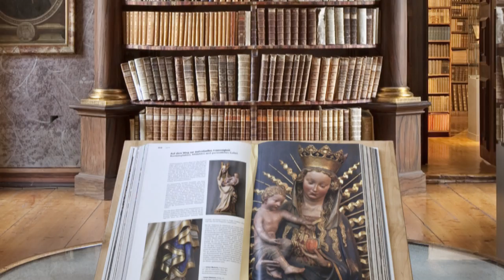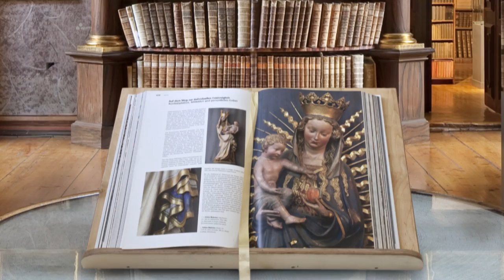Rolf Toman über Ars Sacra HD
Rolf Toman spricht über sein Meisterwerk Ars Sacra. Die Arbeit an Ars Sacra erstreckte sich über einen Zeitraum von etwa 5 Jahren.

Der Fotograf Achim Bednorz legte dafür auf 100 Fotoreisen ca. 150.000 Kilometern durch verschiedene europäische Länder  zurück. Entstanden sind rund 800 hochkarätige Neuaufnahmen.

Zudem nehmen aufwändig recherchierte Texte den Leser mit auf eine Reise durch die Epochen und stellen die Veränderungen in der sakralen Kunst, Architektur und Kultur heraus.